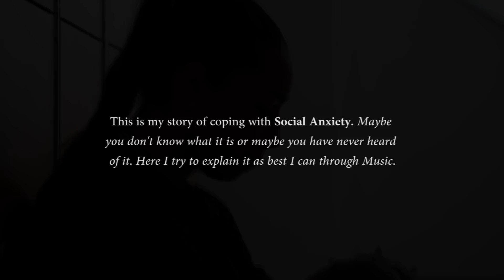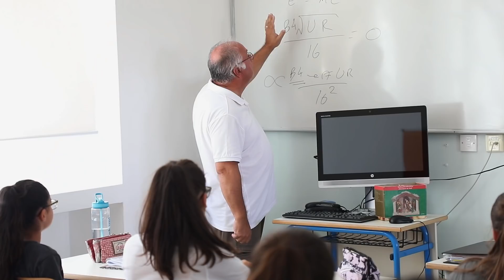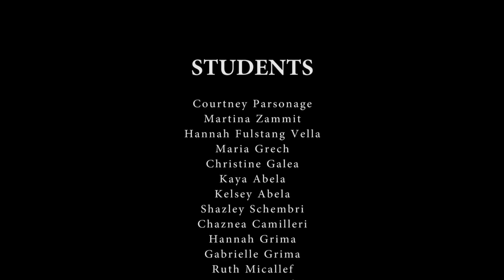Amy Jade Mizzi - Not Today (Official Music Video)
Not Today by Amy Mizzi

Singer: Amy Jade Mizzi
Composer: Gillian Attard
Author: Matt Muxu Mercieca
Backing vocals: Lisa Marie Tabone and Cledia Micallef
Recording: Cyprian Cassar
Video Producer: Jasmar Cassar

Actors:
Female teacher: Angela Portelli
Male teacher: Anthony Schembri
Mother: Debbie Mizzi

Students: Courtney Parsonage, Martina Zammit, Hannah Fulstang Vella, Maria Grech, Christine Galea, Kaya Abela, Kelsey Abela, Shazley Schembri, Chaznea Camilleri, Hannah Grima, Gabrielle Grima, Ruth Micallef, Amy Camenzuli, Alyssa Laughton, Milena Stagno, Mirea Vassallo, Maya Izu, Thea Tedesco, Krista Pisani, Valeria Schinina, Lisa Marie Tabone, Faith Schembri, Mattea Buhagiar, Kimberly Ciantar, Aiden Portelli, Semir Abushkewa, Valentin Kostad, Julian Micallef, Aiden Pulis, Jacob Mangion, Neil Cacciatolo, Kieran Falzon, Luke Borg, Isaac Aguis, Matthias Germani, Matteo Stagno.

Special thanks to:
Angela Portelli.
Ms. Marita Bezzina - Head of school of St. Nicholas College, Middle school, Rabat.

Jeff's Pastizzeria
Stephania Sparks Hairdressing
La Voix school of performing arts.